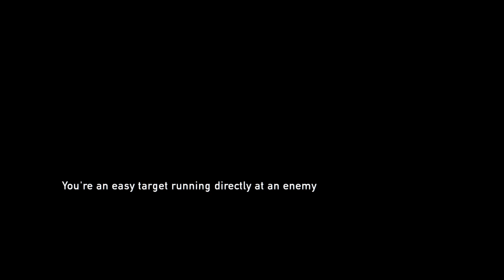The Last of Us: Let's Play The Last of Us Episode 19 - Snipers Nest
we move forwards from the old overrun sanctuary and into an abandoned village and back into the bandits we fought against before, set up to snipe us from a distance, so we take a chance by going around the side and out of their view...

Monday - Watch_Dogs 2
Tuesday - Shadow of the Tomb Raider
Wednesday - Watch_Dogs 2
Thursday - Shadow of the Tomb Raider
Friday - Watch_Dogs 2
Saturday - Shadow of the Tomb Raider
Sunday - Watch_Dogs 2